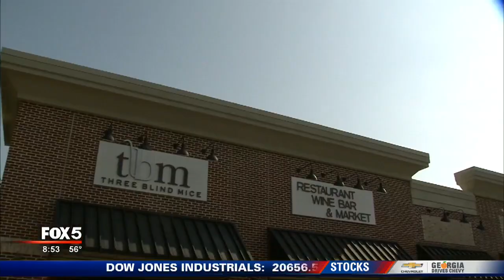Burgers with Buck: Three Blind Mice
Sadly, the first annual Explore Gwinnett BurgersAndBrewsWeek is winding down quickly.

IFrame

Think about it, for seven days, 12 Gwinnett County restaurants, each featuring a delicious burger for only seven dollars.  If you missed out on this wonderful week, you have no one to blame but yourself.

In fact, the BWB staff has pulled double duty this week featuring Pub Ten's California Burger live on Good Day Atlanta on Tuesday, and following up with the Pretzel Burger from Three Blind Mice on Friday.

The Pretzel Burger from TBM, starts with a patty topped with beer cheese (made with Creature Comforts Bibo, American, cheddar and white cheddar cheeses).  Add and a honey mustard mayonnaise and serve it on a pretzel style bun and the results do not disappoint.  The Pretzel Burger is served a la carte, but it is Burgers and Brews Week in Gwinnett, and Executive Chef Matthew Murphy recommends Creature Comforts Bibo, as the perfect beer to pair with the Pretzel Burger (if you're so inclined).

For more information about Three Blind Mice, including menu, location, specials, and more, go to their And for more information on the first (and hopefully annual) Burgers & Brews, go

And, as always, if you have a favorite burger that you would like to see featured on, tell me about it and don't forget to use the hash tag BurgersWithBuck and/or BWB.

DON'T MISS: Burgers with Buck at Fado